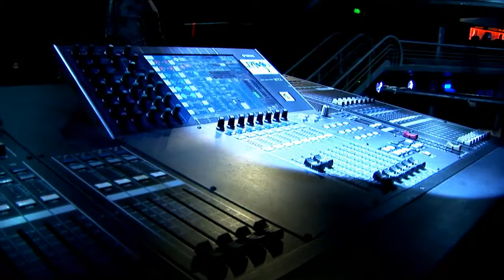Maxi Cuenca Groove 24 05 2014